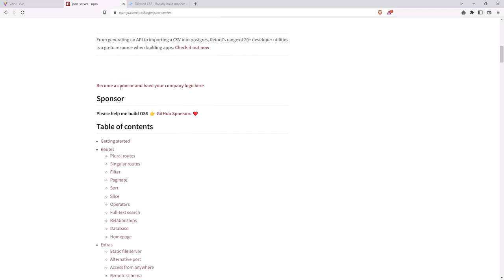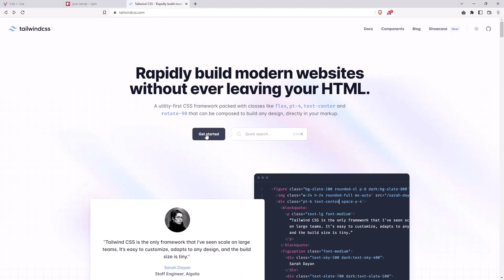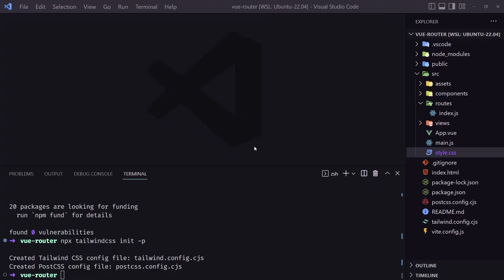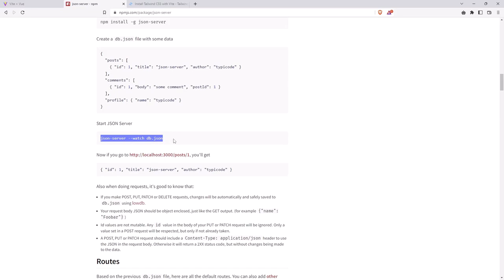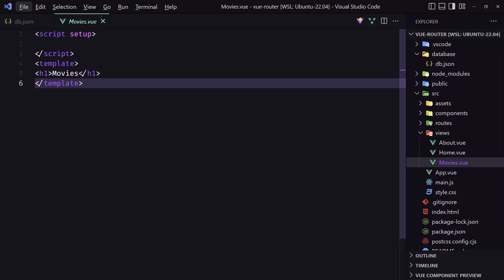3 Create Movies JSON Database | Vue Router 4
Vue Authentication Playlist In this video, we're going to create a movie JSON database. In this Vue Router tutorial, we're going to learn how to create a simple web app with Vue and Router.

If you're looking to learn how to create a web app with Vue and Router, then this is the video for you! In this Vue Router tutorial, we'll cover everything from setting up the project to configuring the router. By the end of this video, you'll have a basic understanding of how Vue and Router work together and be ready to start building your own web apps!